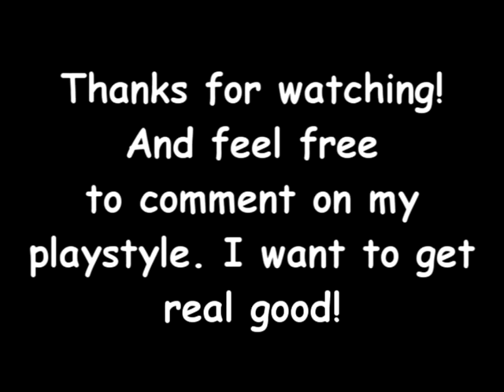Random Gameplay: Tekken 6: Asu-nyan vs. Liliko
Note: Try to watch in HQ!

This is a series of fights between me and my cousin. It gets pretty intense sometimes.

I'm not trying to show off skill in this video. This is just some cool (I think) fights that I had with my cousins and just wanted to share.

No flaming, no bashing, or whatever please. Feel free to constructively criticize or comment about my playstyle, so I can get better.

Oh, and yeah, Asu-nyan and Liliko are nicknames we gave 'em lol XD